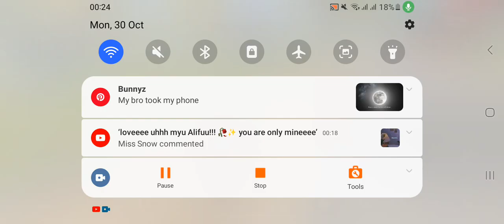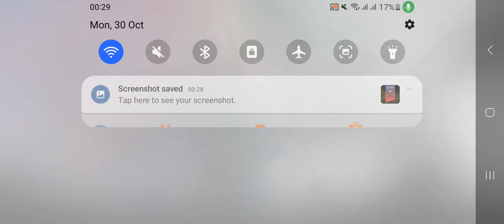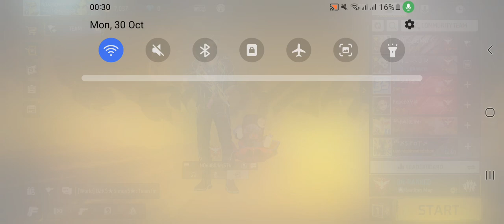Freefire gameplay part 631 getting to elite heroic 3 star 😎🔥